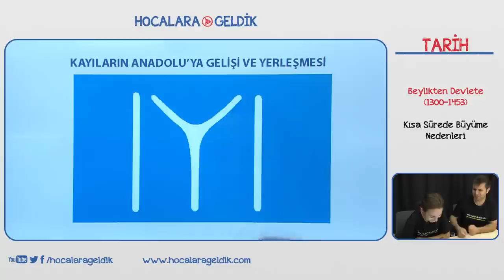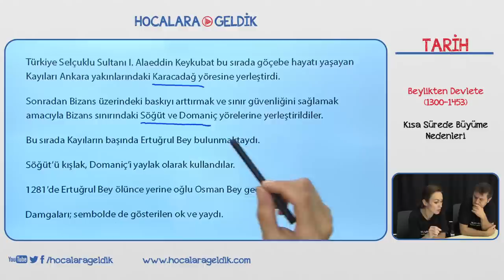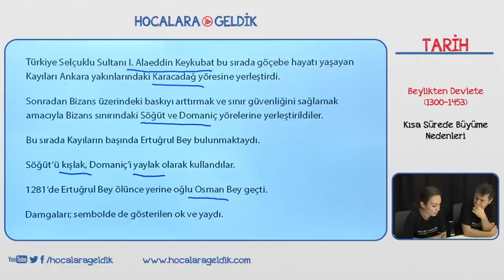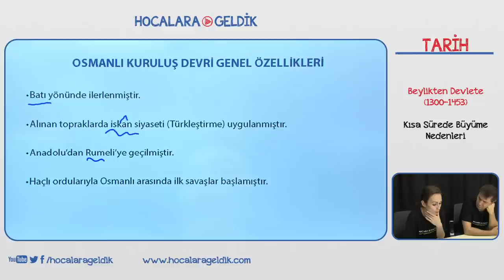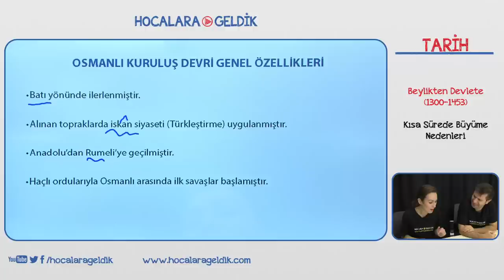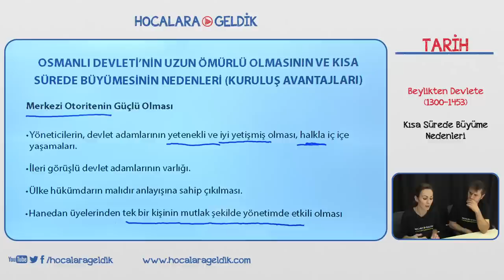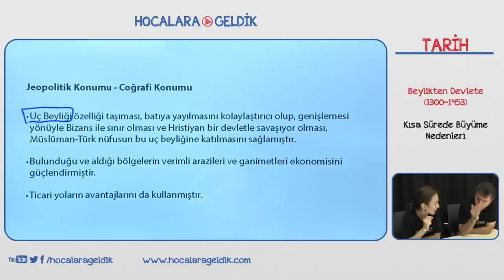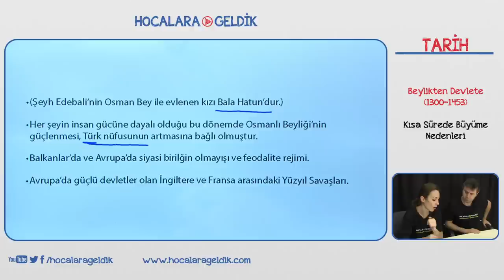Beylikten Devlete (1300-1453) - Kısa Sürede Büyüme Nedenleri